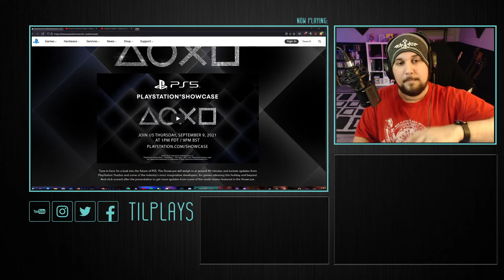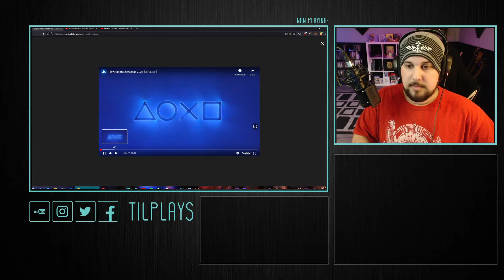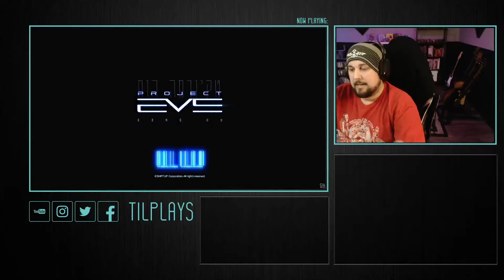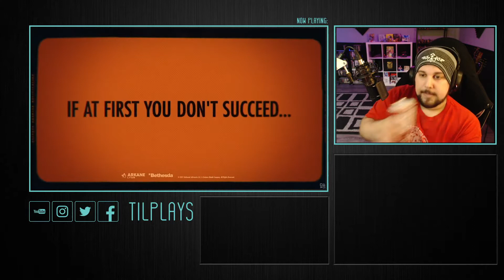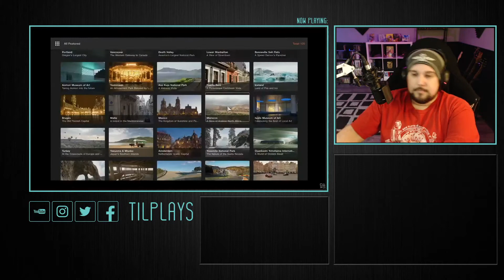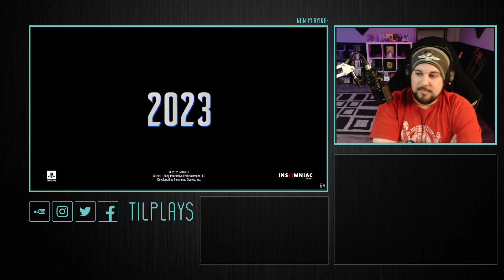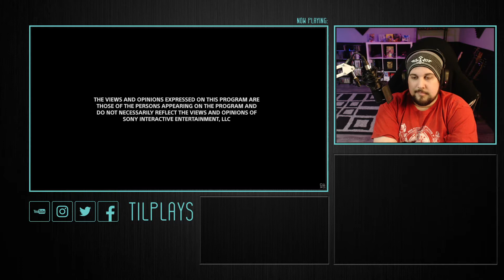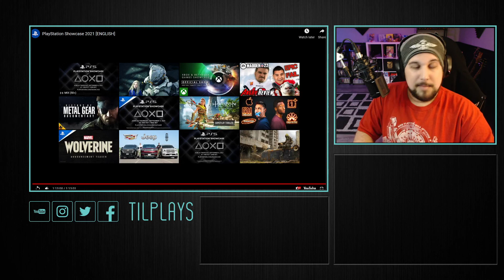PlayStation Showcase 2021 Live Reaction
Sorry for another late upload for this one. Here are my genuine live reactions to Wolverine, Spider-Man 2, and more PS5 games featured in this PlayStation Showcase.

Follow me and watch me play live!